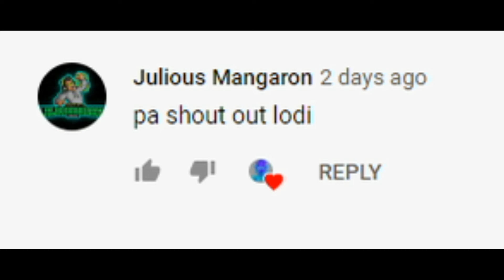Hanggang saan kaya mo sa bitter lake? Rules of Survival (Ros Gameplay)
Tatagal kaba sa bitter lake ka magic? :D
I hope you like it ka magic :D
If you want your name to be shouted in the video please feel free :D